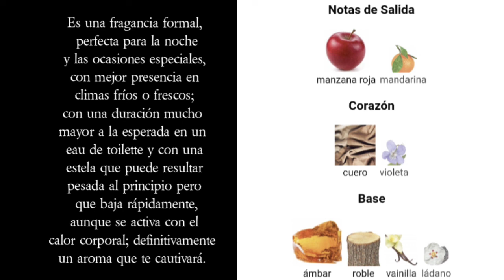Reseña Ambré Baldessarini en Español.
Compra segura en los siguientes enlaces